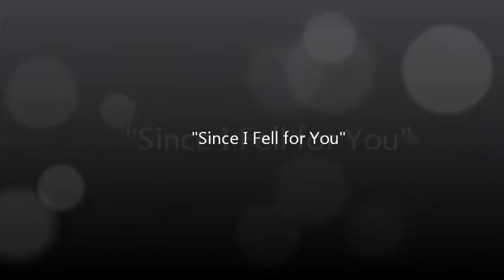Since I fell for you